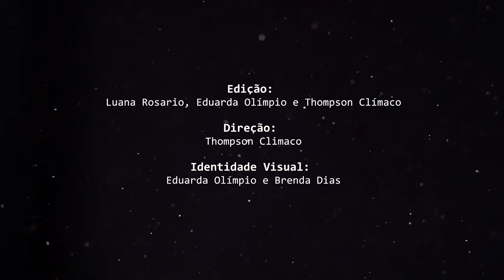Teaser Os trabalhadores e o golpe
A classe trabalhadora foi um ator central na conjuntura que antecedeu o golpe militar de 1964. A presença pública e as lutas por direitos dos trabalhadores brasileiros, intensas desde o final da II Guerra Mundial, atingiriam seu ápice no início da década de 1960. O fantasma de uma “República Sindicalista” amedrontava vastos setores das elites políticas, econômicas e militares que se utilizavam de uma retórica anticomunista e conservadora para se contrapor ao crescimento da organização de operários nas cidades, bem como a impressionante mobilização de camponeses nas zonas rurais. O golpe de 1964 foi, antes de tudo e sobretudo, um golpe contra os trabalhadores e suas organizações.
Nesses 60 anos do golpe, o portal do LEHMT/UFRJ convida à reflexão sobre o lugar dos mundos do trabalho neste evento decisivo para a história brasileira.
A partir de 1º de  abril, e nas quatro segundas-feiras seguintes do mês de abril, publicaremos cinco episódios de vídeos com entrevistas curtas com historiadores/as abordando diferentes aspectos da relação entre os trabalhadores e o golpe.

Programação
Episódio 1: Rodrigo Patto Motta (UFMG): Os trabalhadores e o governo Jango
Episódio 2: Murilo Leal (UNIFESP): A “República sindicalista” : greves, política e o golpe
Episódio 3: Leonilde Medeiros (UFRRJ): Os camponeses e a Reforma Agrária “na lei ou na marra”
Episódio 4: Larissa Corrêa (PUC-Rio): O sindicalismo estadunidense e o golpe no Brasil
Episódio 5: Heliene Nagasava (Arquivo Nacional): O Ministério do Trabalho e o golpe militar